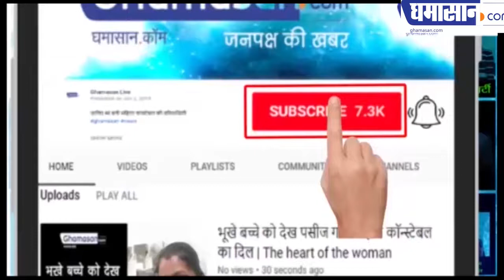World Boxing Championship 2019 : सोना जीतने का Mary Kom का सपना कैसे टूटा | Ghamasan Live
कांस्य पदक में क्यों संतोष करना पड़ा